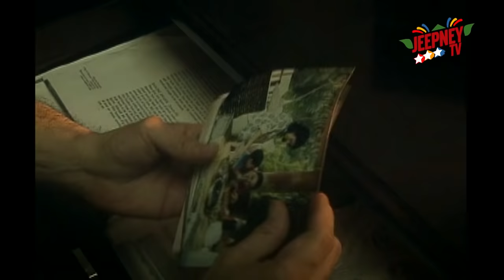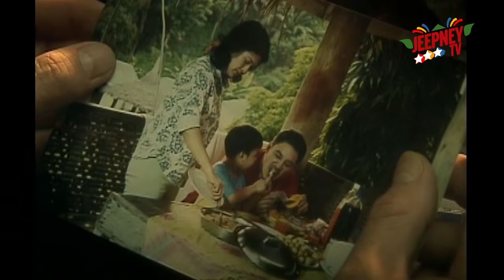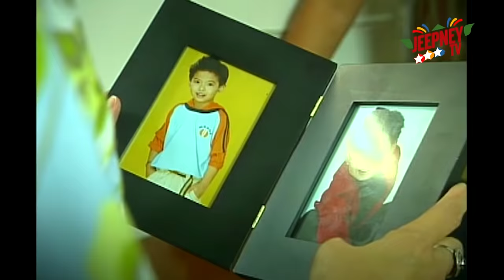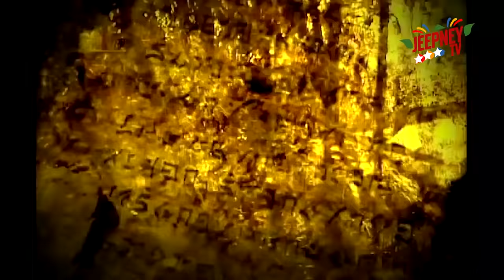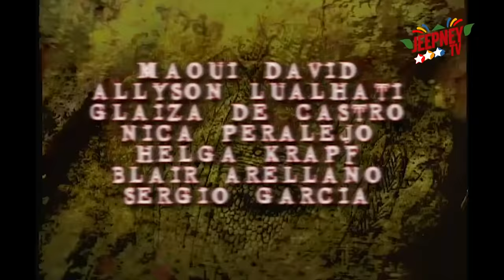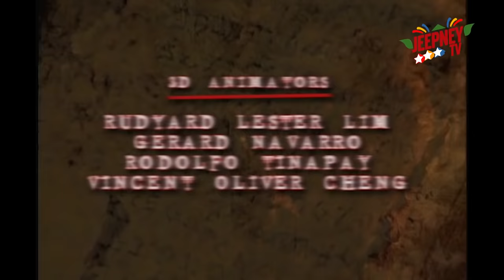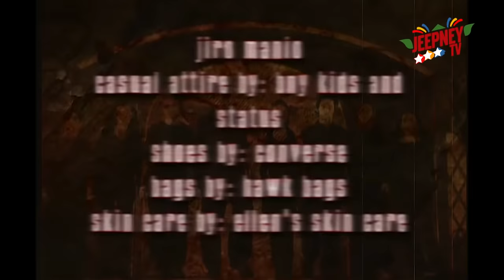Spirits: Full Episode 01 | Jeepney TV